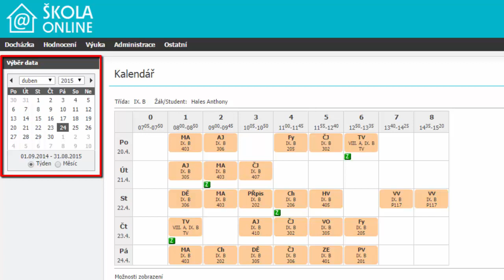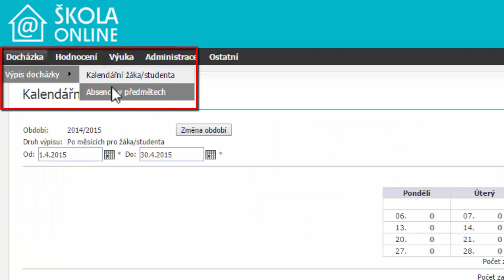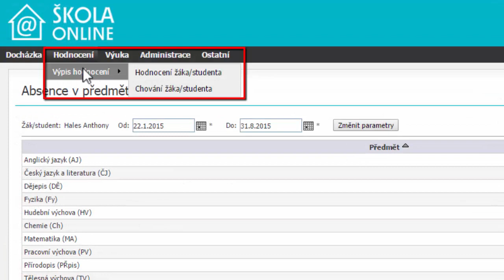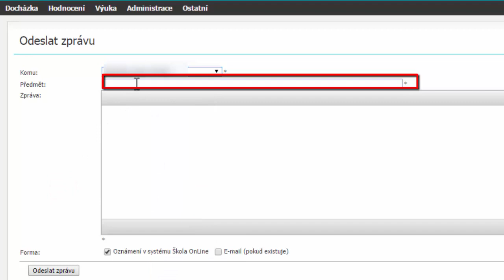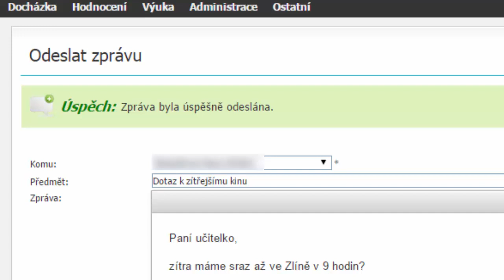Průvodce žáka cloudovým portálem Škola OnLine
Videoprůvodce cloudovým prostředím žáka ve Škole OnLine včetně možnosti komunikace s učiteli.